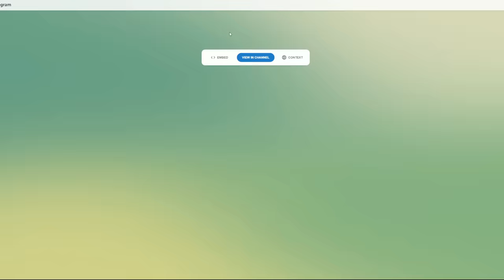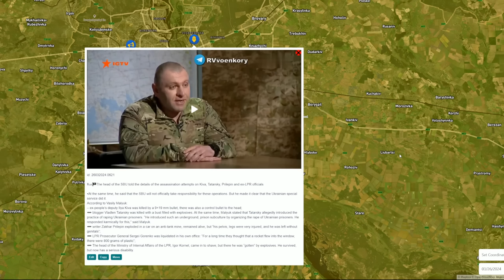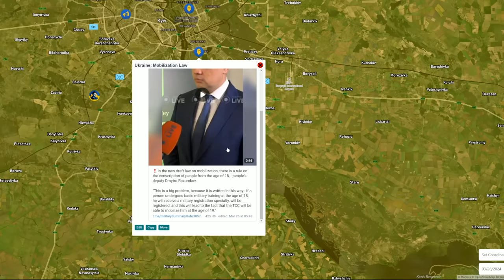The Russians Are Planning An Offensive On Odessa, Kharkov And Zaporozhye. Military Summary 2024.3.26